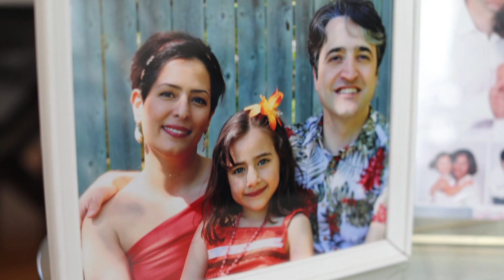Man making painful trip to ID wife, daughter after Iran crash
Hamed Esmaeilion lost his daughter Reera and wife, Parisa Eghbalian, on Ukranian Flight 752. Now the Richmond Hill, Ont., dentist is preparing to make the painful trip to Iran to identify their bodies.